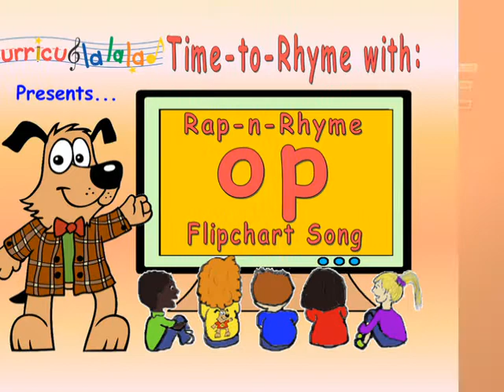Rap N Rhyme- OP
Rap-N-Rhyme Video Flip-charts teach young learners through story, rote recitation, movement, animated live-type, and fun illustrations! Sight words, word families, phonics, letters, numbers, shapes, colors, and positional words are featured in hundreds of skillfully orchestrated and playfully illustrated works of the heart on this channel. Enjoy!